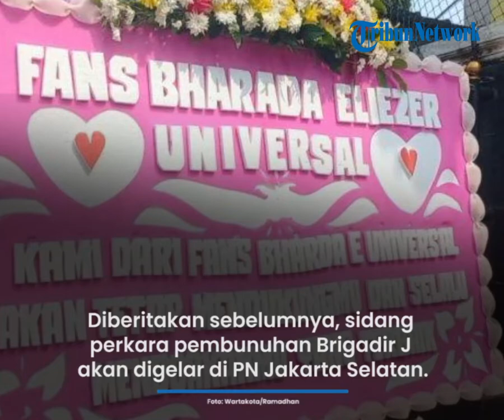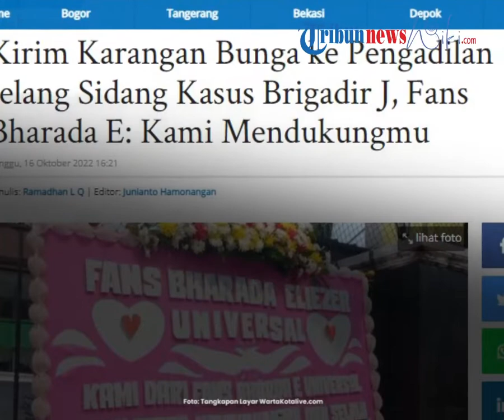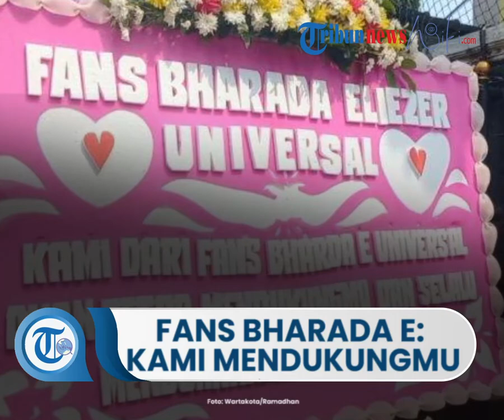Kirim Karangan Bunga ke Pengadilan Jelang Persidangan, Fans Bharada E: Kami Mendukungmu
TRIBUN-VIDEO.COM, PASAR MINGGU - Karangan bunga berisikan dukungan untuk Bharada E muncul di depan Pengadilan Negeri Jakarta Selatan (PN Jaksel), Pasar Minggu, Minggu (16/10/2022).

Hal tersebut muncul jelang persidangan kasus Brigadir J dengan tersangka Ferdy Sambo cs yang akan digelar pada Senin (17/10/2022).

Pantauan Wartakotalive.com, karangan bunga berwarna pink itu mulai diletakkan di depan PN Jaksel sekira pukul 12.40 WIB.

Karangan bunga diantar menggunakan mobil bak yang diturunkan sebanyak dua orang. Corak karangan bunga berkelir kuning, putih, serta pink.

Karangan bunga bertuliskan "FANS BHARADA ELIEZER UNIVERSAL, KAMI DARI FANS BHARADA E UNIVERSAL AKAN TETAP MENDUKUNGMU DAN SELALU MENDOAKANMU YANG TERBAIK".

Hingga Minggu sore pukul 15.30 WIB, hanya satu karangan bunga yang berada di depan PN Jaksel.

Diberitakan sebelumnya, sidang perkara pembunuhan berencana terhadap Brigadir Nofriansyah Yosua Hutabarat alias Brigadir J akan segera digelar di Pengadilan Negeri (PN) Jakarta Selatan.

Jelang sidang digelar, terpantau di PN Jakarta Selatan pada Senin (10/10/2022) banyak karangan bunga yang terpampang di sisi depan gedung pengadilan.

Setidaknya ada sekira enam karangan bunga yang terpampang di depan gedung pengadilan.

Dominan pada karangan bunga tersebut bertuliskan semangat untuk Bharada Richard Eliezer Pudihang Lumiu atau Bharada E yang diketahui dalam perkara ini merupakan Justice Collaborator.

Pengirim bunga sebagian besar meminta Bharada E untuk tidak perlu takut dalam membuktikan segala sesuatu di persidangan.

Mereka menuliskan semangat dan menyatakan bakal mendukung serta selalu berada di belakang Bharada E demi kebenaran. (m31)

Artikel ini telah tayang di WartaKotalive.com dengan judul Kirim Karangan Bunga ke Pengadilan Jelang Sidang Kasus Brigadir J, Fans Bharada E: Kami Mendukungmu,
Penulis: Ramadhan L Q | Editor: Junianto Hamonangan